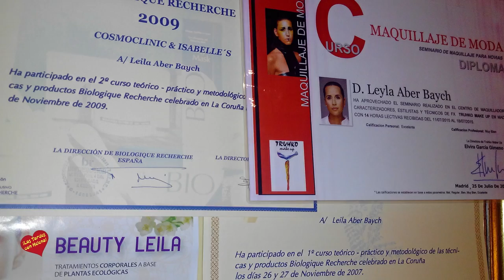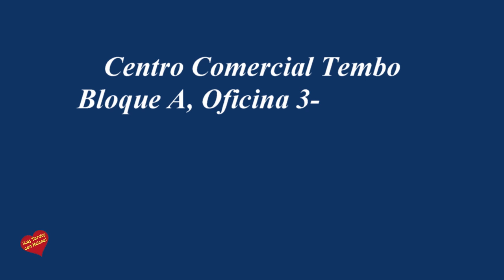Entrevista de Helena Olaya a Leila Aber Baych para el Programa Las Tardes con Helena